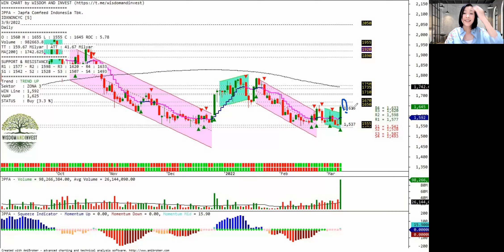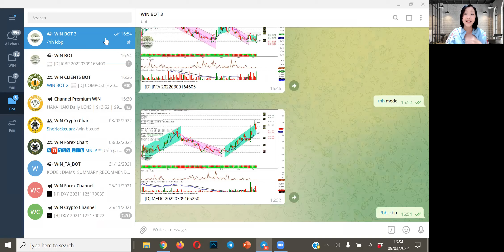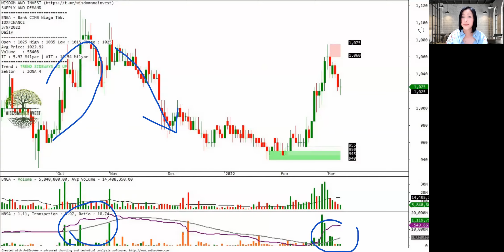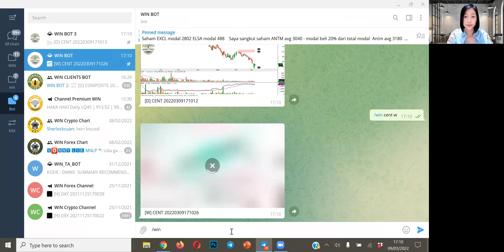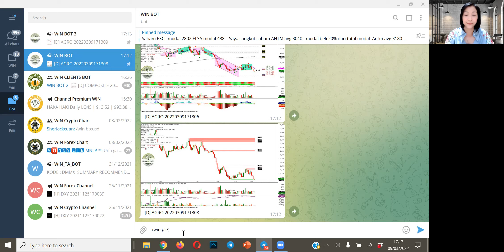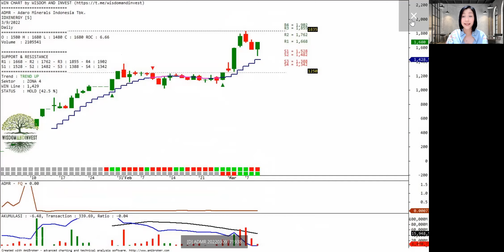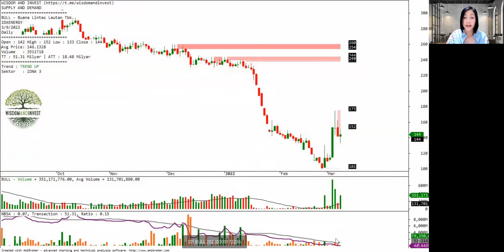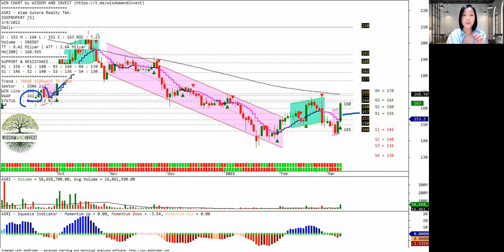analisa saham JPFA, MEDC, ICBP, ACST, BNGA, ARCI, WIKA, TKIM, CENT, AGRO, PSKT, ADMR, SMMT, dll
JPFA, MEDC, ICBP, ACST, BNGA, ARCI, WIKA, TKIM, CENT, AGRO, PSKT, ADMR, SMMT, BULL, LSIP, GZCO, ASRI